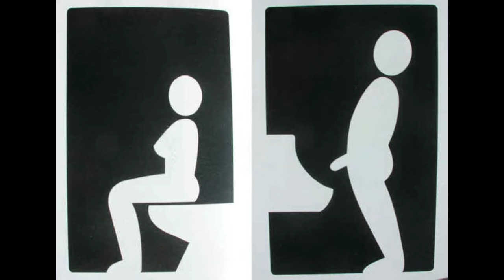Bathroom Signs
Various unique and humorous bathroom signs.